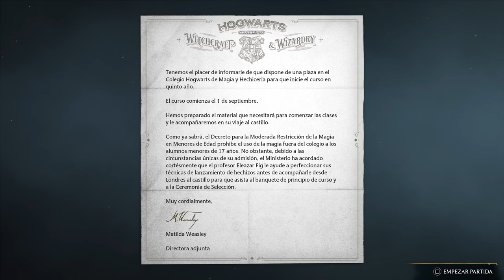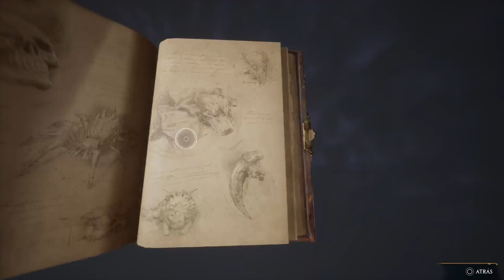Hogwarts Legacy | Parte 1 La leyenda de Juan Tamariz